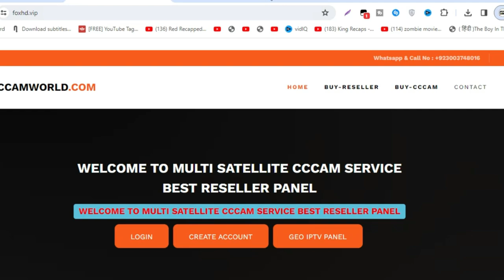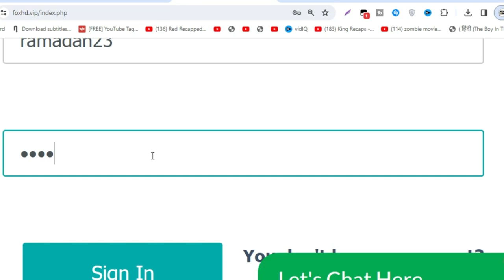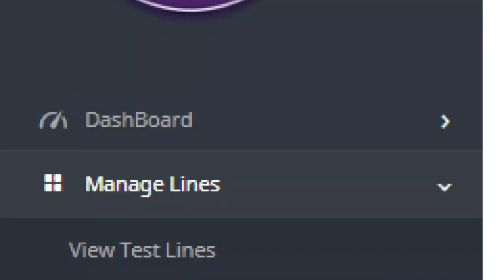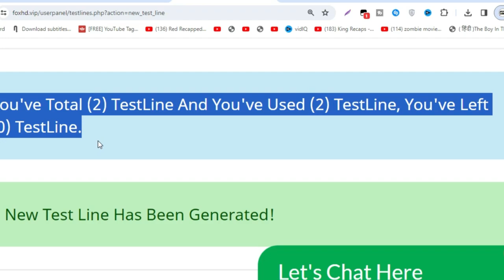1 Month Free Cline Special Ramadan Offer l Free Cccam Cline Panel 2024